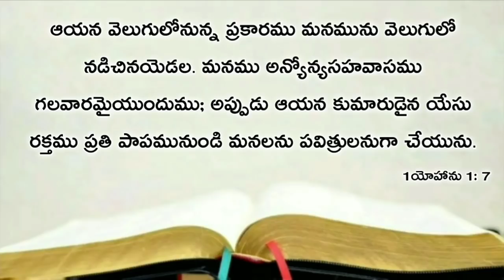Today's promise 09.03.2020